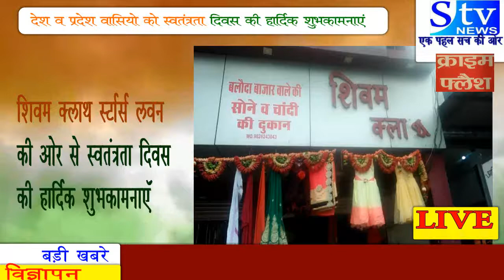शिवम क्लॉथ स्टोर्स लवन बालोदाबाज़ार